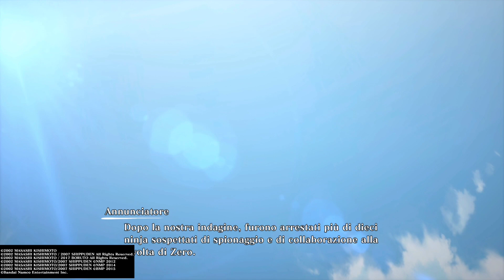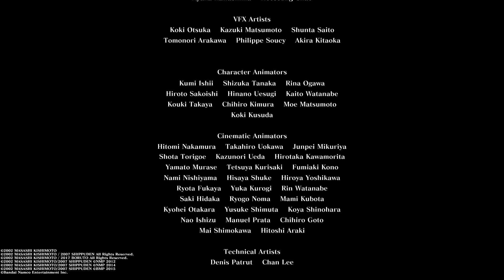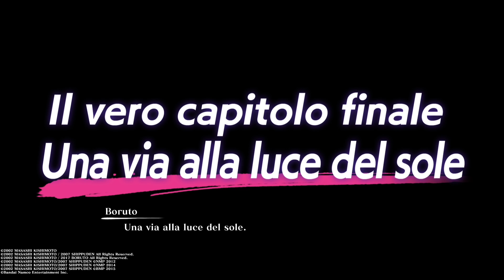Naruto X Boruto:Ultimate Ninja Storm Connections[GAMEPLAY PS5 ITA] SCONTRI EPICI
Naruto X Boruto Ultimate Ninja Storm Connection), è il settimo videogioco della serie Ultimate Ninja Storm basato sulla serie anime e manga Naruto. È stato sviluppato da Cyber connect 2 ed è stato pubblicato da Bandai Namco.  È il primo gioco della serie ad avere il supporto a 60 FPS con un roaster di personaggi gigantesco più di 130 combattenti utilizzabili.